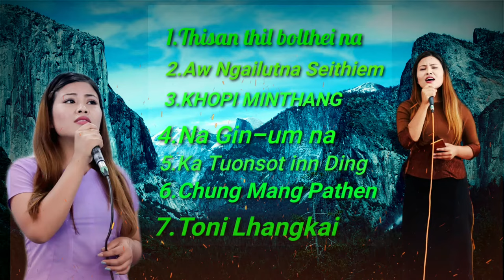THENGNU HAOKIP-(COLLECTION 7 SONG)